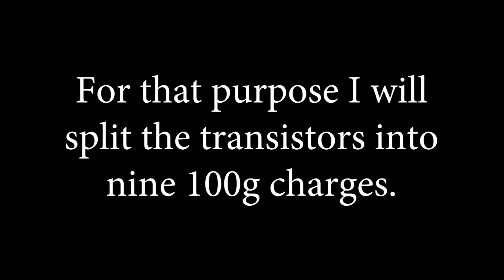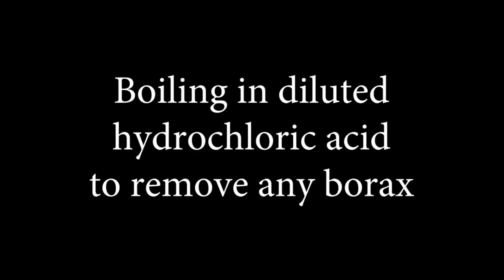GOLD from transistors - test run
Gold recovery from transistors using the lead bath method: transistors are placed in a graphite crucible, heated and then 90Pb10Ag alloy is added. After heating for some time the PbAgAu is drained in mould and the stripped transistors are replaced with new ones. The process is repeating until the gold is stripped from all transistors. When complete the PbAgAu alloy is cupelled removing the lead and any other impurities. Now we are left with AgAu alloy called dore. To part the gold and the silver we are digesting the dore in nitric acid. Now we are left with gold residue wich is dissolved in aqua regia. The solution is the de-NOx-ed with sulphamic acid and filtered. The gold is precipitated with solution of SMB, washed in concentrated HCl and distilled water, finally melted and weighed